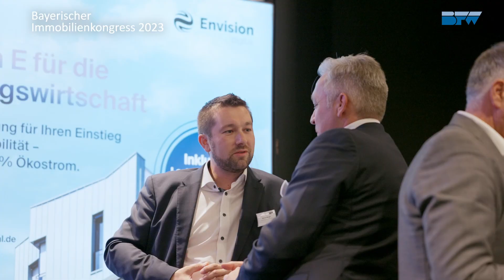BFW Bayern Impressionen Bayerischer Immobilienkongress 2023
Impressionen zum Bayerischen Immobilienkongress 2023 im Hotel Andaz Munich